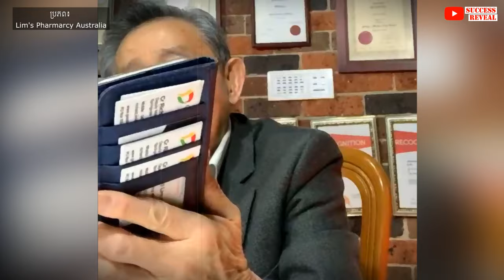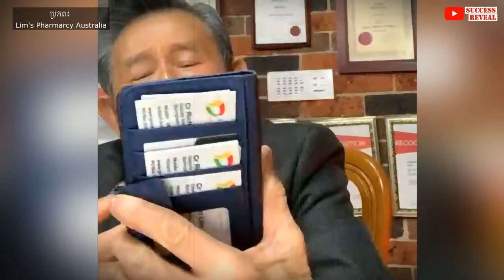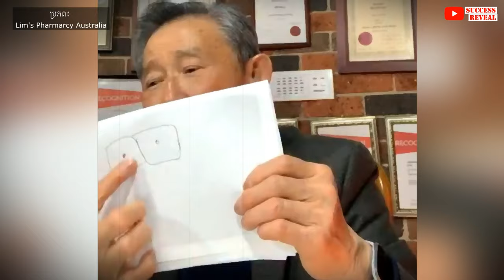រោគគាំងបេះដូងបណ្តាលមកពីអ្វី? តើគួរការពារបែបណា?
-រោគសញ្ញានៃរោគគាំងបេះដូង និង សារះសំខាន់
- គ្រឿងឧបករណ៍ សម្រាប់បើកសរសៃ ឈាមបេះដូង
-ការព្យាបាល
-ការថែទាំខ្លួន និង ទម្លាប់នូវសុខភាពល្អ
បកស្រាយដោយលោកទីប្រឹក្សា លីម សួរ (ទីប្រឹក្សាវិជ្ជសាស្រ្ដ)។

បេសកកម្មរបស់យើងខ្ញុំគឺចែករំលែកចំណេះដឹងសុខភាពដល់ប្រជាជនកម្ពុជា
.: ហេតុអ្វីបានជាយើងបង្កើតឆាណលនេះឡើង :.
១. ដើម្បីជាឯកសារចំនេះដឹងសុខភាព
២. អាចអោយប្រជាជនកម្ពុជាទទួលបានចំណេះដឹងគ្រប់ពេលវេលា គ្រប់ទីន្លែង
២. ជាបណ្ណាល័យសុខភាពសម្រាប់ប្រជាជនកម្ពុជា

យើងខ្ញុំសង្ឃឹមថាវីដេអូក្នុងឆាណលនឹងបានជាប្រយោជន៍ដល់ប្រជាជនកម្ពុជា។